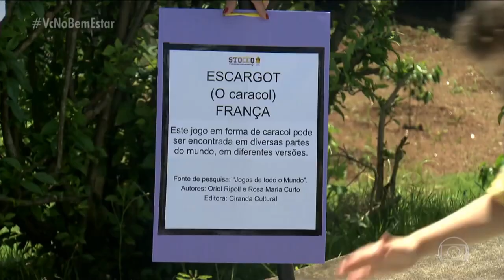Educação Física Escolar Reportagem: Escola aposta em aulas diferentes